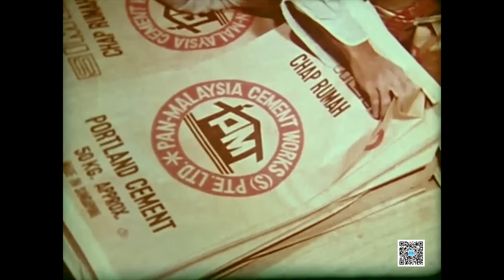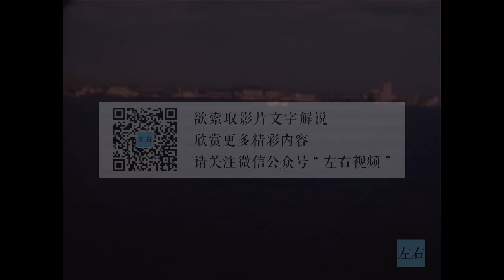【左右视频】看看新加坡是怎么从泥腿子逆袭成高富帅的